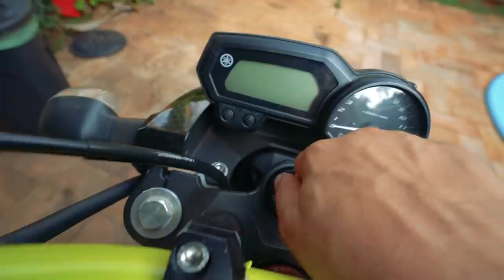DESCOBRI A CASA DO TALARICO INVEJOSO